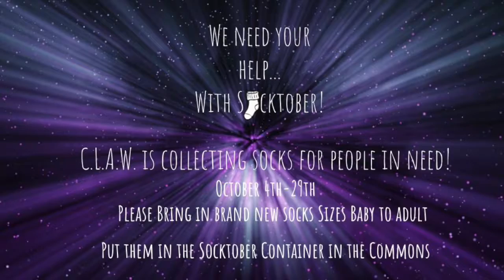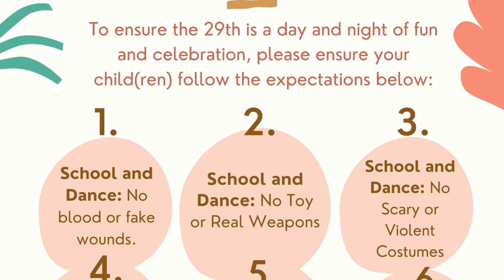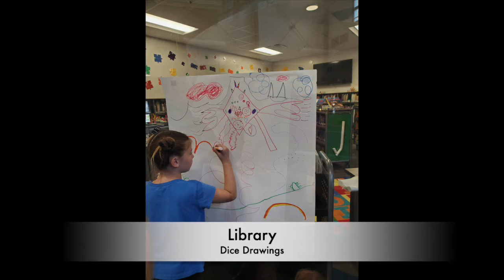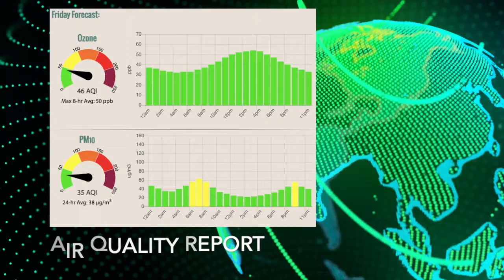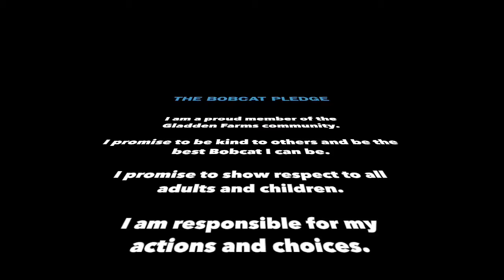Bobcat News: Friday, October 22, 2021